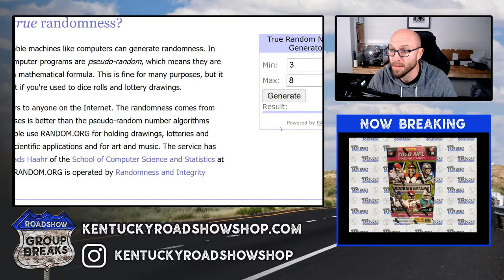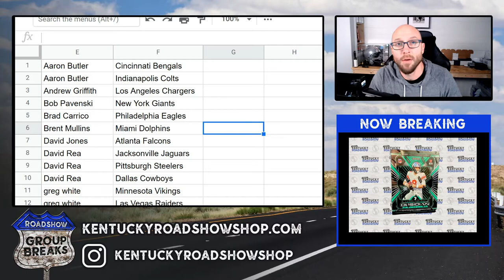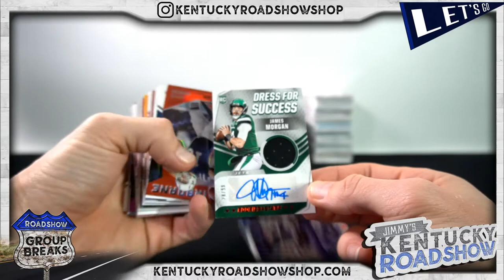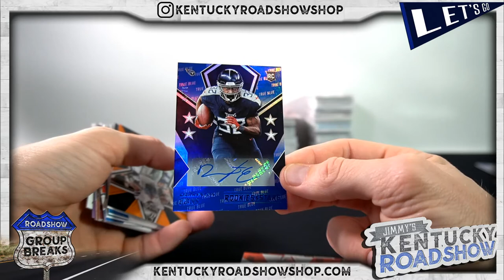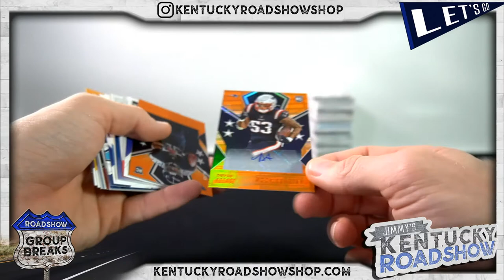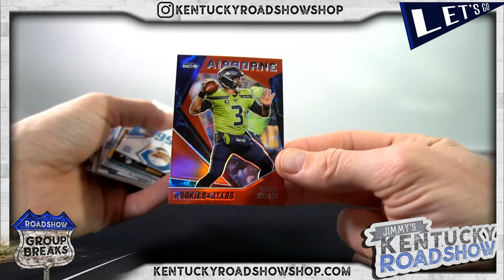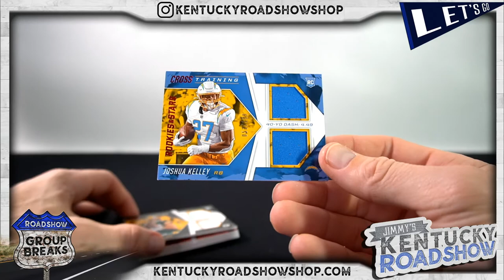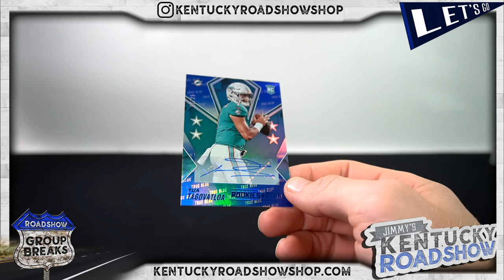2020 Panini Rookies & Stars Football - 7 Box Break #4